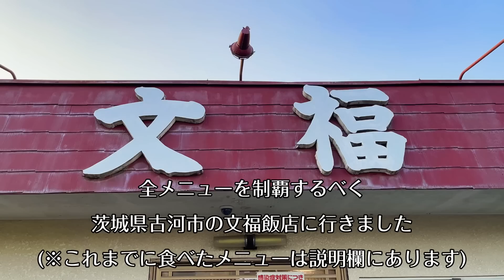【茨城・古河】春の新作メニュー2品で太ります「文福飯店」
去年は物珍しさでそこそこ視聴されたけど、今年はきっと飽きられて再生回数ガタ落ちになる低クオリティグルメ動画589作目。

【これまでに文福で食べたメニュー】